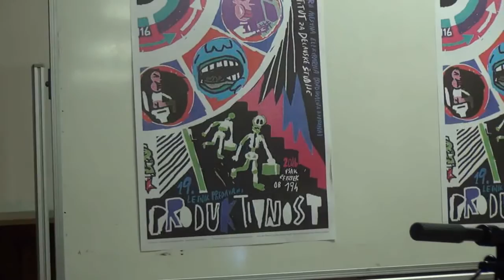Chris O'Kane: Reification and the Critical Theory of Society: Production, Reproduction and Crisis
Stara mestna elektrarna, Ljubljana, 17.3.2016